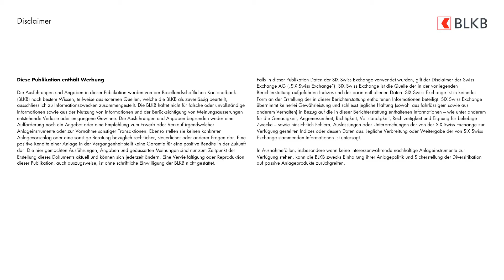CIO Update Oktober 2020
Wir glauben an den Trend von Digitalisierung – die Börsen auch? Mehr dazu weiss Fabienne Erni im CIO Update vom Oktober 2020.